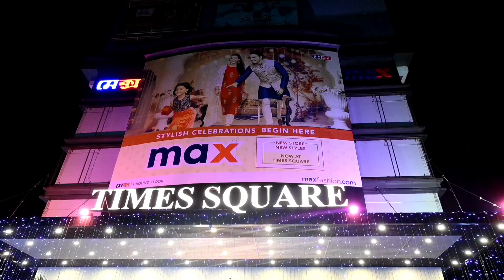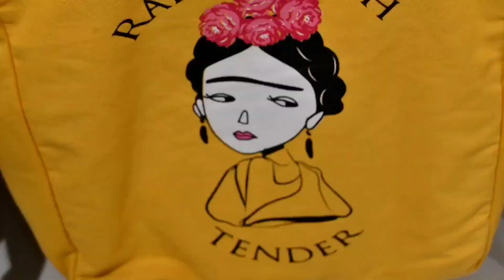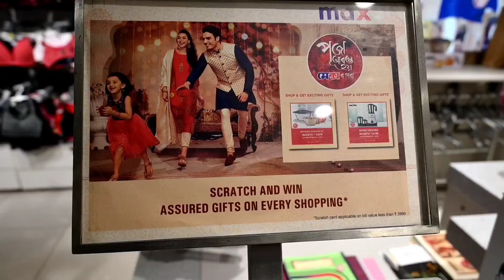Rastat Dadagiri 😭 | Ready for all assam Ride